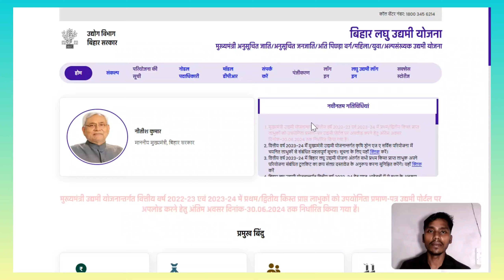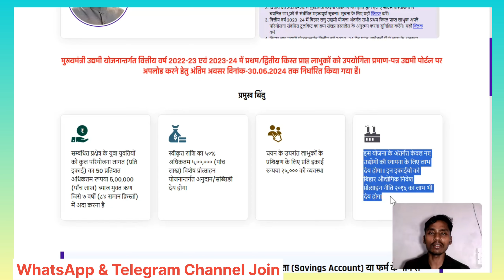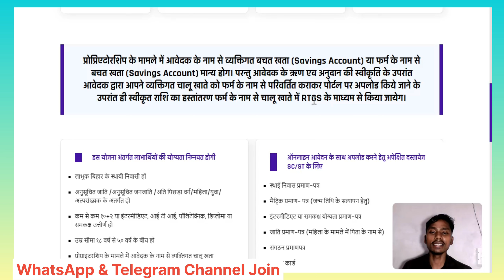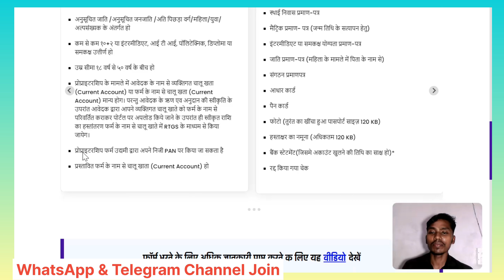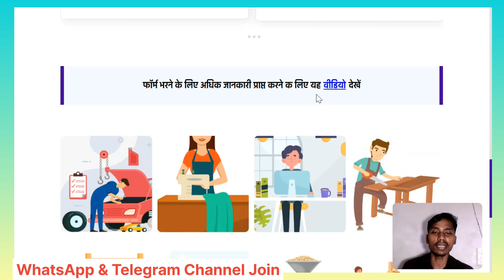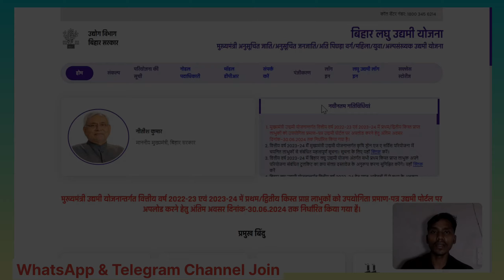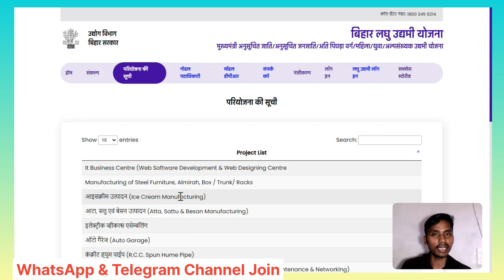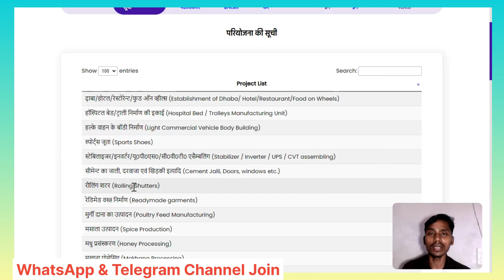"बिहार मुख्यमंत्री उद्यमी योजना" आवेदन करने से पहले जानें जरुरी बातें | Bihar Udhyami Yojna क्या है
बिहार सरकारी गरीब व् असहाय लोगों को एक नै तकनीक के माध्यम से उनको रोजगार शुरू करने के लिए यह योजना लायी है जिसमे लोगों  को एक नया व्यवसाय खोलने के लिए सरकारी की तरफ से 50 % सब्सिडी के तौर पर इस योजना से लाभ दिया जा रहा है |

Your Query
udyami yojana bihar
bihar udyami yojana 2024-25
बिहार उद्यमी योजना 10 लाख लोन इस दिन से ऑनलाइन शुरू
बिहार मुख्यमंत्री उद्यमी योजना प्रोजेक्ट लिस्ट
मुख्यमंत्री उद्यमी योजना उद्योग सूचि देखे
उद्यमी योजना,मुख्यमंत्री उद्यमी मित्र योजना
बिहार उद्यमी योजना
बिहार उद्यमी योजना ऑनलाइन शुरू ऐसे भरें फॉर्म 2024
लघु उद्यमी योजना और मुख्यमंत्री उद्यमी योजना में अंतर जाने
उद्यमी योजना चयन प्रक्रिया?
उद्यमी योजना बिहार सरकार
उद्यमी योजना
बिहार उद्यमी योजना बरी अपडेट
बिहार उद्यमी योजना का नया नियम जाने 2024
बिहार उद्यमी योजना सभी सवालो का जबाब
मुख्यमंत्री उद्यमी योजना बिहार 2024-25 new update
बिहार उद्यमी योजना आवश्यक सूचना apply session 2024-25